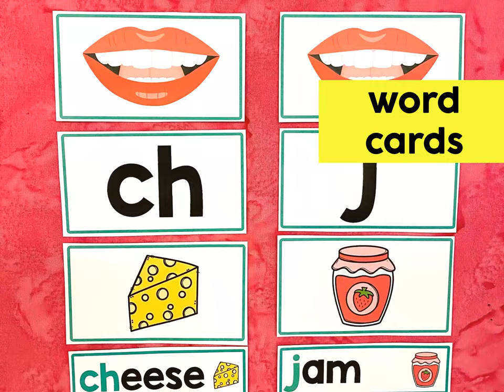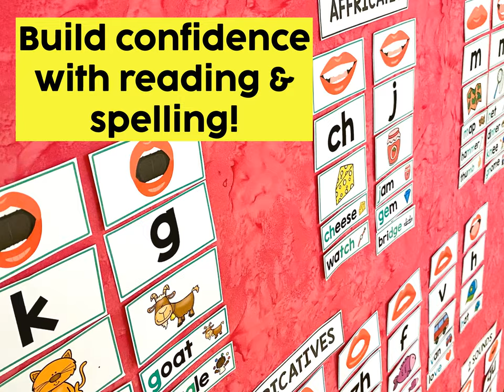Sound Walls for Reading in the Classroom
A sound wall is a way to organize and display the different sounds in spoken language. Students can use the sound wall as a support with reading and spelling. It is organized from a learners’ point of view.

Looking to use best practice with phonics?

A sound wall is based on the science of reading and supports explicit instruction with phonemes

Need a sound wall that is easy to prep & customizable?

There are many different cards included in this pack! Phonemes, mouth articulation clipart, words, spelling patterns, and more!

Wanting student versions for easy reference?

This pack has individual sound walls that students can have at their desk for easy access.

⭐️THIS DOWNLOAD INCLUDES:

Headings and labels
Mouth articulation clipart
46 phoneme cards
Picture cards for each phoneme
Sound spelling cards
Word cards highlighting the graphemes
Blank cards to add more words
Lock cards to cover up sounds before taught
Individual sound wall for student use
Tips and directions
SOUND WALL FAQ:

What is a Sound Wall?

A sound wall is a way to organize phonemes and spelling patterns for students to use as a reference when they are spelling and reading words.  Words are grouped by phonemes (or sounds) and NOT beginning letters. There are 44 phonemes in the English language. A sound wall organizes these phonemes in a way that allow students to make sense of spelling patterns that make different sounds.

What is the difference between a sound wall and a word wall?

Word walls tend to be organized alphabetically using the first letter of the word.  Sight words, or high frequency words are typically placed on a word wall based on the first letter of the word.  When adding words to a word wall, teachers use the printed version and teach the pronunciation of that word. As stated above, words on the sound wall are organized by their sounds or spelling pattern.  When adding words to a sound wall, teachers first teach the sounds (or phonemes), then add the printed words that use the sound.

Why should I use a sound wall?

A sound wall can help children learn their grapheme (print) to phoneme (sound) relationships by giving them a reference point.  Students are explicitly taught the phonemes and proper articulation.  Sound walls provide consistent review of the sounds, improving their spelling and decoding skills.  By using the skills learned from the sound wall, students learn both high-frequency words and decode unknown words within texts.

How can I use a sound wall?

A sound wall can be empty at the beginning of the year.  It will grow as you teach the sounds and spelling patterns.  You can use the ‘lock’ icon to cover sounds you haven’t covered yet.  Introduce one sound at a time.  Draw the students’ attention to what your mouth is doing as you say the sound.  Focus their attention on the letters and the articulation card on your sound wall.  Connect how the clipart picture uses the sound.  Add words to the blank card to also use the same sound. Be sure to demonstrate how the students can use the sound wall as a reference tool.